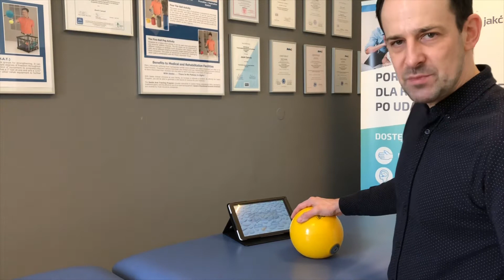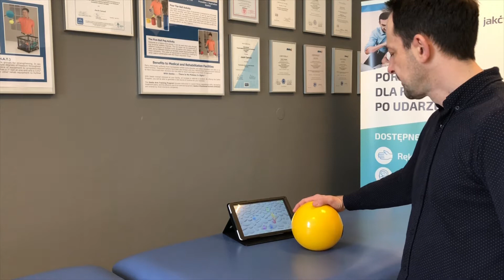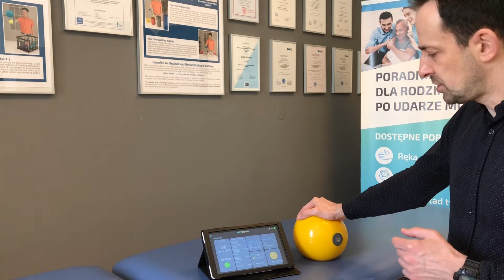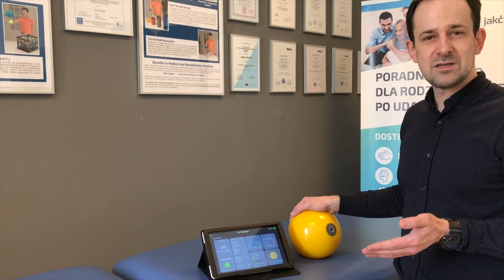Rehabilitacja ręki - JAK DZIAŁA PIŁKA PLAYBALL?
Inteligentna rehabilitacja ręki z biofeedbackiem! Poznaj piłkę PlayBall 🥎🔥

PLAYBALL to rewolucyjna interaktywna piłka terapeutyczna posadająca czujnik nacisku na piłkę i ruchu piłki. Dzięki temu pacjenci mogą ćwiczyć swoje ręce lub nogi grając w specjalnie zaprogramowane gry do rehabilitacji neurologiczej i ortopedycznej. Podczs grania i pacjent otrzymuje bardzo jasną informację o ruchu piłki i nacisku na nią poczas wykonywania ćwiczenia.

Playball zapisuje również postępy i ralizację ćwiczeń pacjenta mierząc w ten sposób jego postępy w czasie.

Dzięki PlayBall i możliwości samodzielnych ćwiczeń w domu wiele osób potrzebujących systematycznej fizjoterapii może  ograniczyć ryzyko pogorszenia ich poziomu sprawności.

Celem używania PlayBall zarówno dla pacjentów, jak i ich opiekunów jest utrzymanie ciągłości i efektywności rehabilitacji i ograniczenie skutków jakie powoduje pandemia do minimum.

Jeżeli masz pytania lub wątpliowości w tym temacie to zachęcam Cię do podzielenia się nimi w komentarzu.